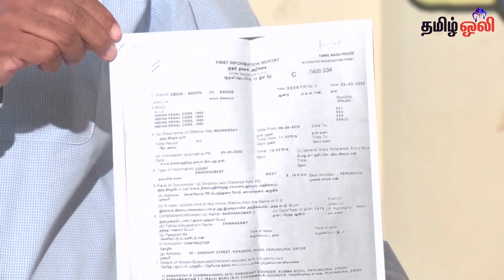மூத்த வழக்கறிஞர் ராஜசேகரன் அவசர பத்திரிகையாளர் சந்திப்பு.!!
*மணல் கொள்ளை விவகாரத்தில் முன்னாள் அமைச்சர் தோப்பு வெங்கடாசலம் மீது உரிய விசாரணை நடத்த வேண்டும் என வாய்ஸ் ஆப் தமிழ்நாடு நிறுவனர் வழக்கறிஞர் ராஜசேகரன் தமிழக அரசுக்கு கோரிக்கை வைத்துள்ளார்*

சென்னை பத்திரிகையாளர் மன்றத்தில் வாய்ஸ் ஆப் தமிழ்நாடு நிறுவனத் தலைவர் வழக்கறிஞர் ராஜசேகரன் செய்தியாளர்களை சந்தித்தார்,

*அப்போது பேசிய அவர்*

 ஈரோடு மாவட்டம் பெருந்துறையை சேர்ந்த தனது கட்சிக்காரர் நந்தகுமார் என்பவர் முன்னாள் அமைச்சர் தோப்பு வெங்கடாசலம் மற்றும் அவருக்கு உறுதுணையாக இருந்தவர்கள் மீது மணல் கொள்ளை புகார் தொடர்பாக 2017 ஆம் ஆண்டு சென்னை உயர்நீதிமன்றத்தில் வழக்குத் தொடுத்திருந்தார்.

அந்த வழக்கை விசாரித்த சென்னை  சிபிசிஐடி விசாரணைக்கு உத்தரவிட்டிருந்தது..

தற்போது வரை தோப்பு வெங்கடாசலத்தின் வலது கைகள் ஆன
சின்னக்கன்னு மற்றும் பால்கி மணி மீது  மட்டுமே வழக்கு பதிவு செய்யப்பட்டுள்ள நிலையில்  தோப்பு வெங்கடாசலம் மீதும் வழக்குப்  பதிவு செய்து சட்டரீதியான நடவடிக்கை எடுக்க வேண்டும் என கோரிக்கை வைத்தார்.

ஸ்டாலின் மீது பெரிய நம்பிக்கை உள்ளதாகவும் அவர் எதிர்க்கட்சியாக இருந்தபோது கலெக்‌ஷன் கரெப்சனுக்கு எதிராக பல்வேறு விஷயங்களை தொடர்ந்து பேசி வந்த நிலையில், தற்போது அவரின் நேரடி கட்டுப்பாட்டில் உள்ள காவல்துறையின் மூலம் தோப்பு வெங்கடாச்சலத்தின் மீது தகுந்த நடவடிக்கை எடுக்க வேண்டும் என கோரிக்கை விடுத்தார்.